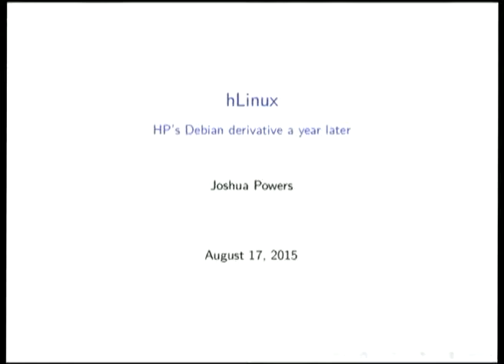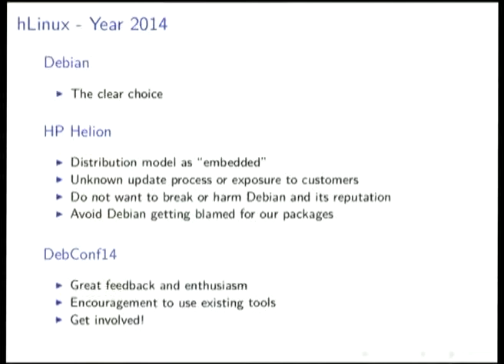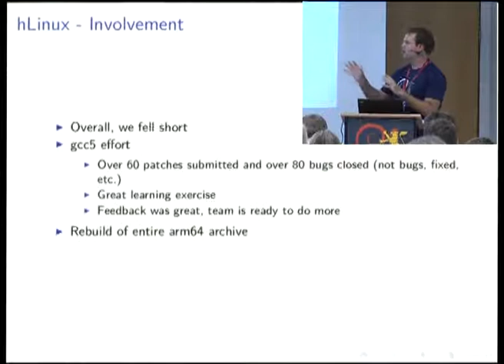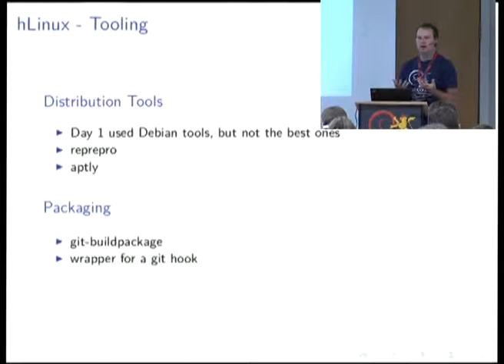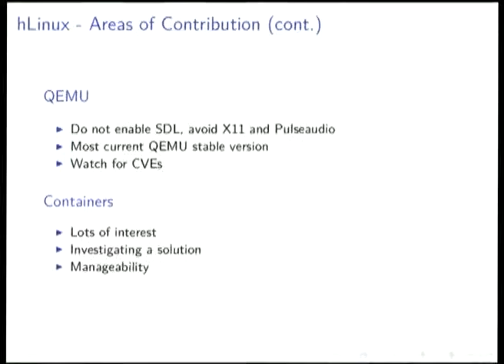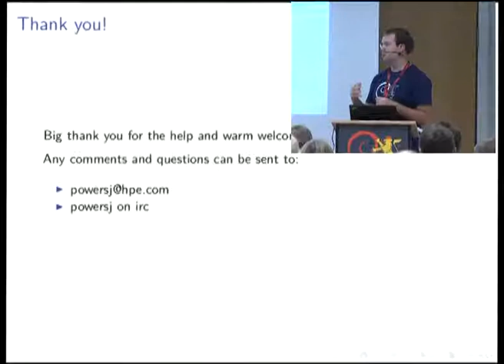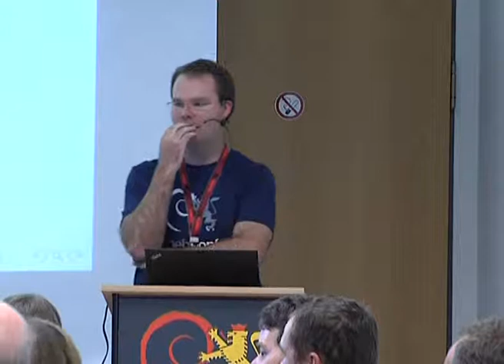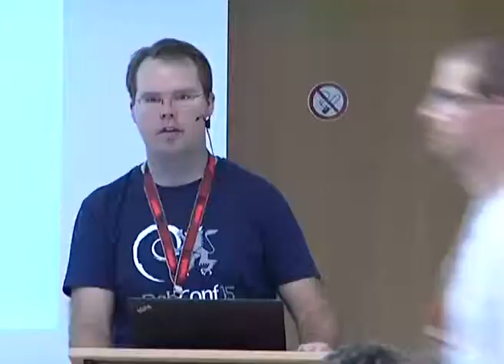hLinux: HP's Debian derivative a year later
by Joshua Powers

A year after visiting DebConf14 the HP's hLinux team would like to present on a few of the efforts, lessons learned, and direction of hLinux. We also want to solicit feedback. Presented by Joshua Powers (HP).

Room: Berlin/London
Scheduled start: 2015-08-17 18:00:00